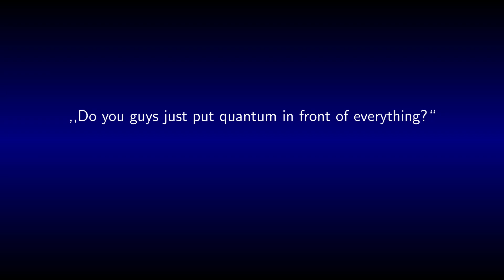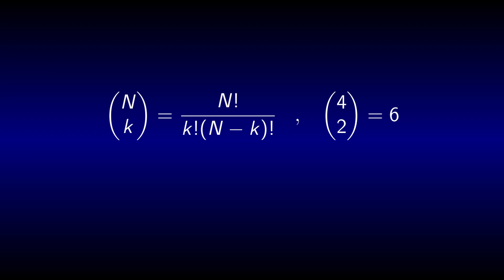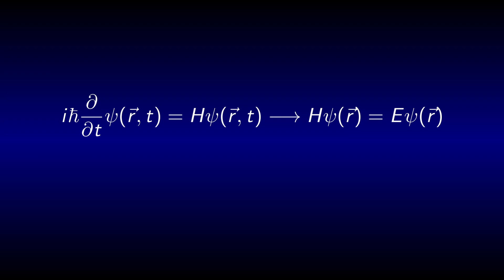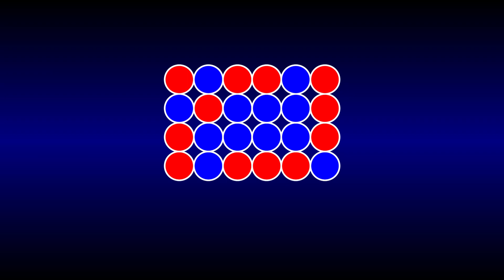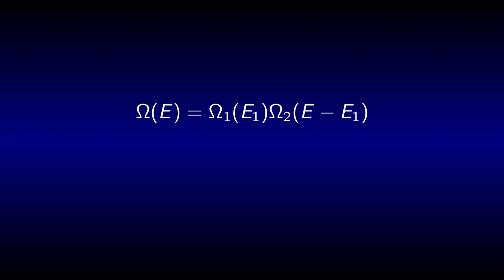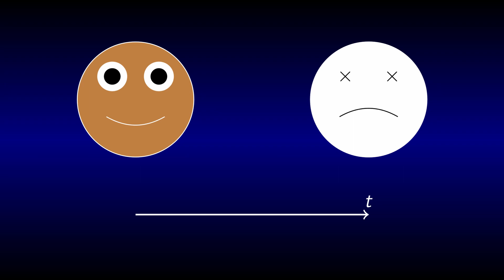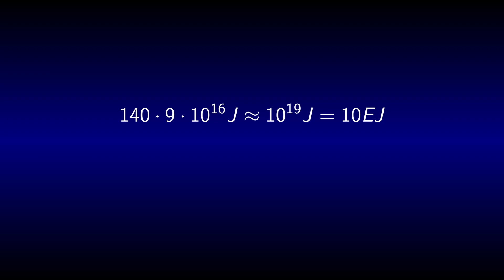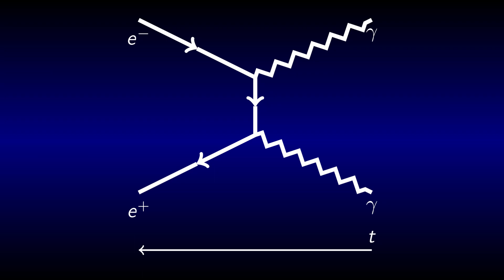On the Physics of TENET (No major Spoilers)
After watching Christopher Nolan's TENET I had the urge to make this video.

0:00 Intro
1:13 Entropy
4:16 Time in Physics
5:26 The 2nd Law of Thermodynamics
8:50 Heatflow
13:11 Antimatter
16:02 Hints at broken Time-Inversion-Symmetry
17:43 Outro

Video created using a colourful combination of DaVinci Resolve, Audacity, GIMP and TeXstudio.